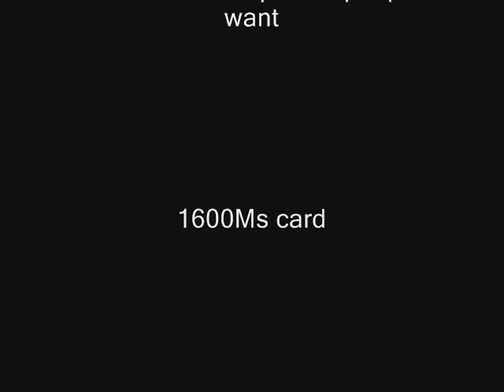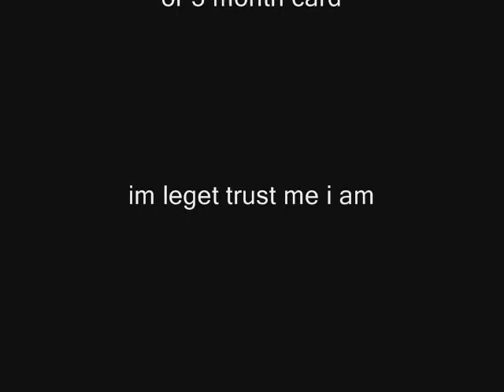HOW TO: Unlock All of Your XBOX 360 Achievements!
Watch video to find out only 1 month card damn cheap I Will Not Steal Your Acount! ask chop and now you can ask XxMapsRuS360xX too :)